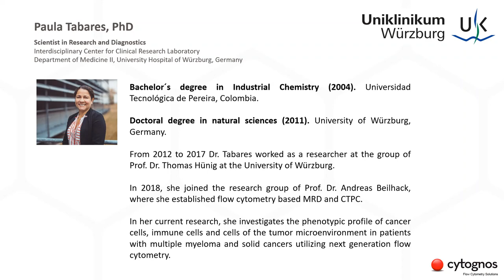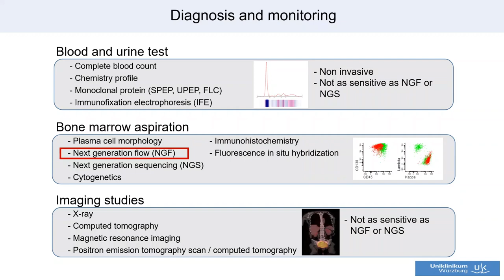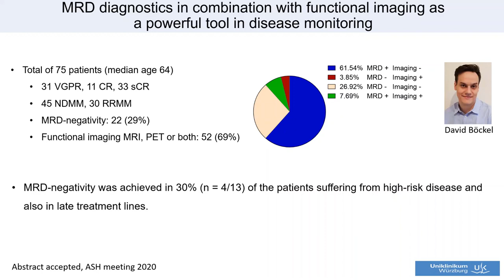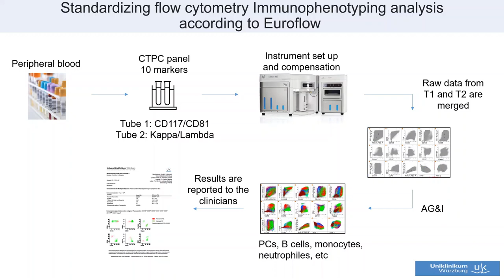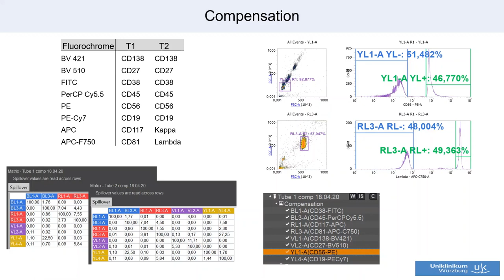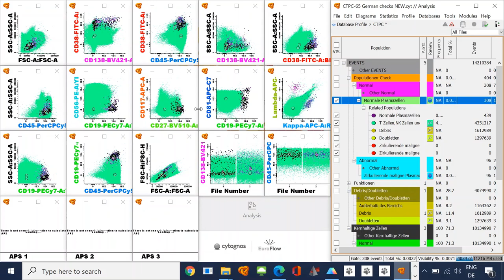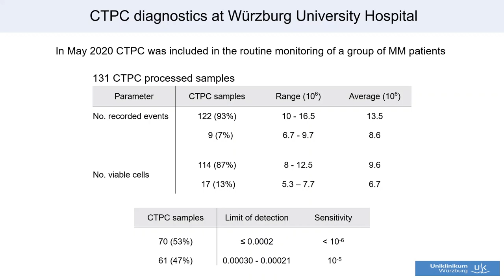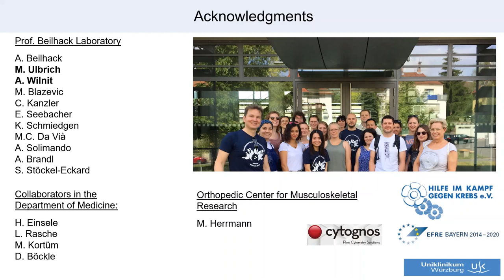Monitoring Circulating Plasma Cells in routine diagnostics in Multiple Myeloma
Next Generation Flow Cytometry (NGFC) plays an important role in diagnostics, providing a highly sensitive method to generate reliable data of clinical relevance in different plasma cell (PC) dyscrasias. Recent studies showed the presence of MM tumor malignant cells in peripheral blood, which can be detected and quantified by using NGFC, providing additional prognostic information.

In this webinar, Dr. Paula Tabares will describe the flow-based method for detection of CTPC in peripheral blood and the benefit of assessing CTPC in the clinical routine.